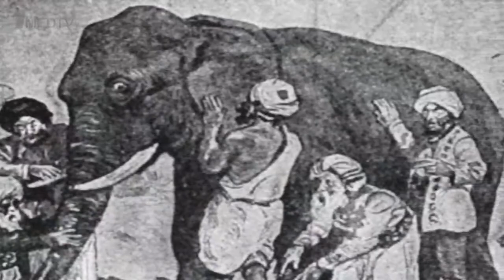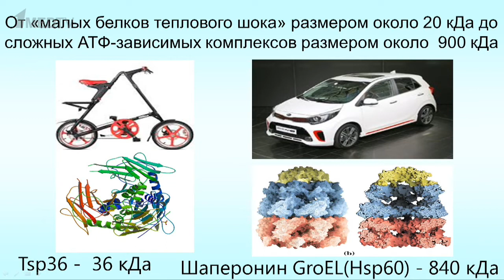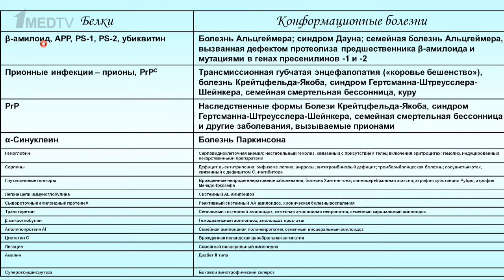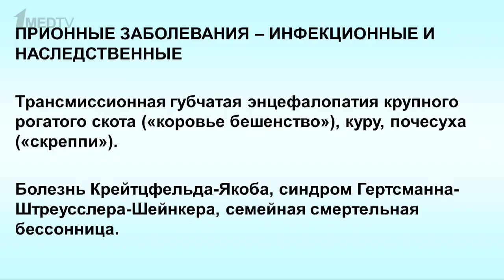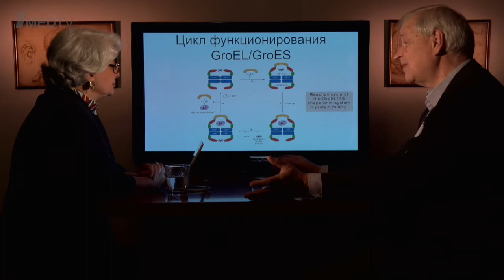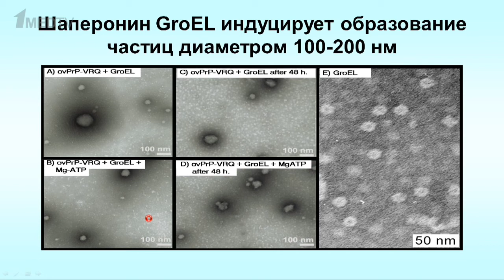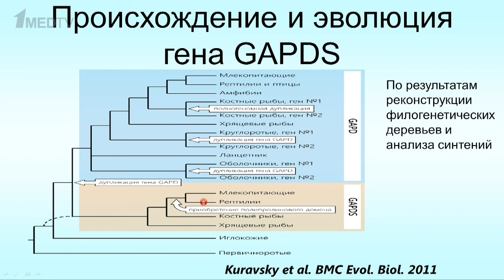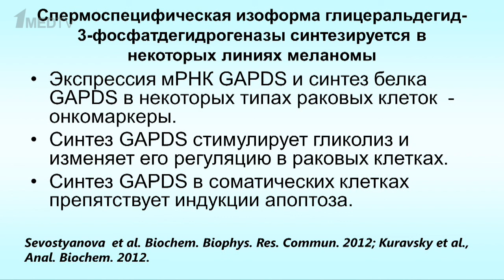«Медицина в контексте», тема: «Шапероны и развитие амилоидных нейродегенартивных заболеваний».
Муронец Владимир Израилевич, доктор биологических наук, профессор. Выпускник Московского государственного университета имени Ломоносова, Заведующий отделом биохимии животной клетки НИИ физико-химической биологии имени А.Н.Белозерского, а также профессор факультета биоинженерии и биоинформатики и кафедры биохимии биологического факультета альма-матер.
Профессор Муронец - научный руководитель 16 кандидатских и научный консультант двух докторских диссертаций. Работал в качестве приглашенного профессора в США, Китае, Швеции, Италии и Франции.

Владимир Израилевич Муронец – рецензент ряда международных журналов по биохимии и руководитель грантов международных и российских научных фондов.
Он автор почти двухсот публикаций, из них более ста - в зарубежных журналах, и трех книг. Дважды был обладателем специальной премии Президента для выдающихся ученых России.